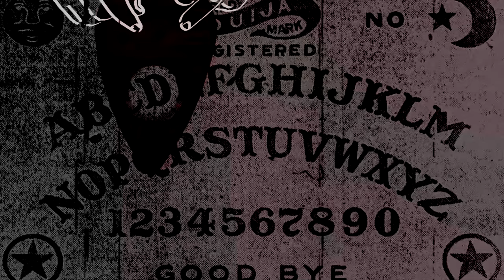Oh Sweet Liberty! The HellDivers 2 Review